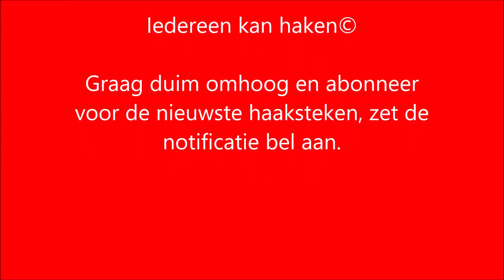♥️ iedereenkanhaken How to#crochet Tutorial Spaghetti top haken salomons knoop mooi resultaat!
Welkom bij Iedereen kan haken, we gaan vandaag deze spaghetti top haken en het is gehaakt met de Salomons knoop en die is echt heel leuk om te maken! Het zijn allemaal lusjes en het lijkt allemaal heel ingewikkeld maar ik ga het zo simpel mogelijk en zo duidelijk mogelijk uitleggen.

Dit is de link voor de wol, maar je kan natuurlijk ook ander garen gebruiken, ik heb 2 bolletjes nodig gehad, voor maat 38-40

Welcome to everyone can crochet, we are going to hook this spaghetti top today and it is crocheted with the Salomons knot and that is really fun to make! They are all loops and it all seems very complicated, but I will explain it as simply as possible and as clear as possible.

This is the link for the wool, but you can also use other yarn, I have needed 2 balls, for size 38-40